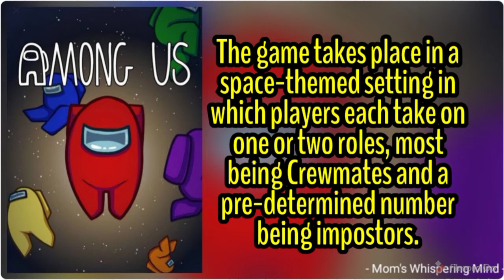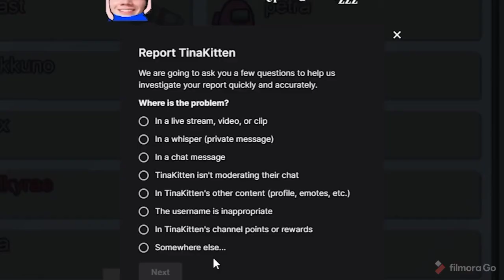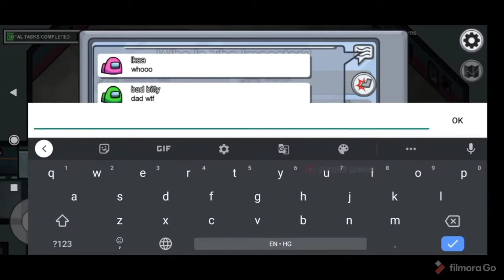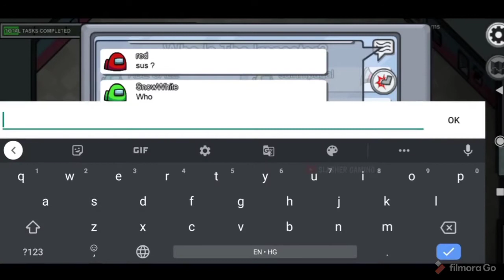AMONG US ONLINE GAME| TRYING TO UNDERSTAND AS PARENT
Here is a trending online game that my kids playing online. As a parent I want to see and understand what game are they into.

Here are sample game plays. Enjoy!